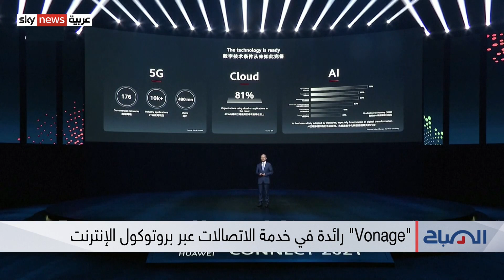شركة إريكسون توسّع مشاريعها لمنافسة نوكيا وهواوي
في فقرة ديجي-تك لليوم، نتابع كيف تُوسّع شركة "إريكسون" السويدية مشاريعها، بما يتعدى تصنيع أجهزة الاتصالات... وتهدف "إريكسون" من ذلك لأن تُنافس شركات أخرى، مثل "نوكيا" الفنلندية و"هواوي" الصينية، للحفاظ على مكانتها العالمية...